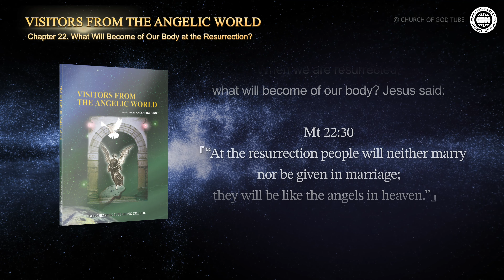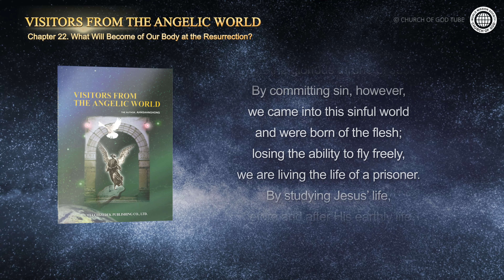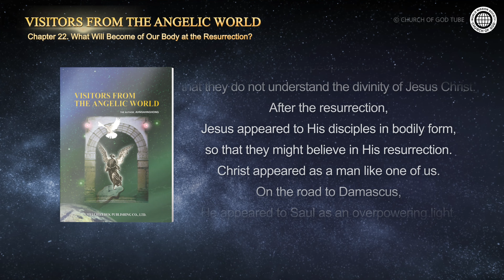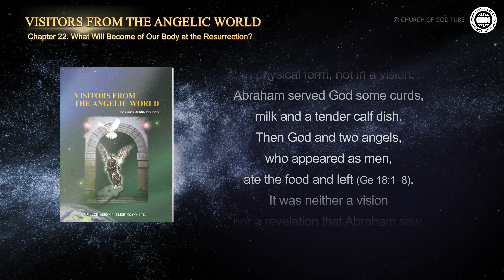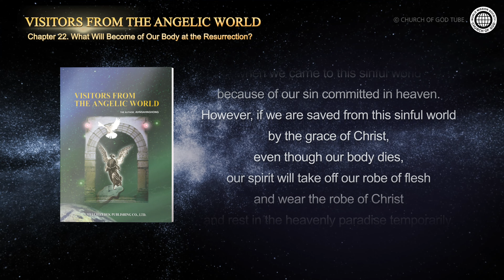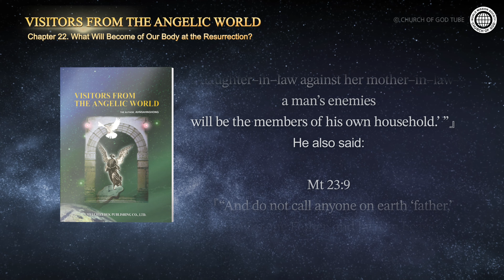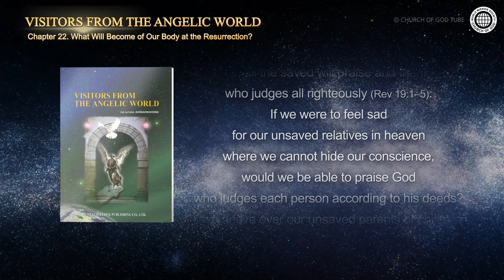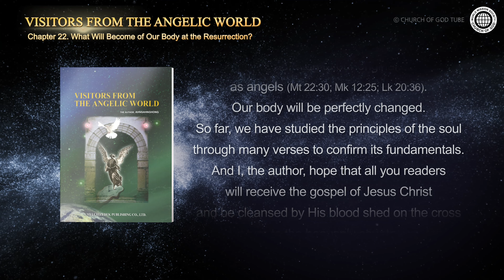[Christ Ahnsahnghong] Chapter 22 What Will Become of Our Body at the Resurrection?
Like Jesus, we took off our angelic garments and put on flesh through women, when we came to this sinful world because of our sin committed in heaven. However, if we are saved from this sinful world by the grace of Christ, even though our body dies, our spirit will take off our robe of flesh and wear the robe of Christ and rest in the heavenly paradise temporarily. And when Jesus comes, we will also participate in the resurrection of the body. Just as God appeared to Abraham in flesh, we will be able to put on flesh or take it off.

It is true that there will be the resurrection of our body. Our flesh and blood will be transformed into a perfect body—which is the angelic robe (1 Co 15:50–54).